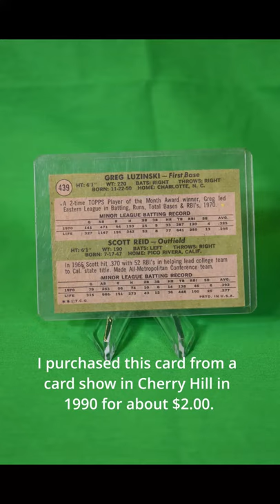Greg Luzinski Rookie Card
I am a very Casual collector of sports memorabilia, with an emphasis on the Philadelphia Phillies.  This is one of my favorite baseball cards, a 1971 Topps Rookie Card of Left Fielder Greg Luzinski.  Luzinski was one of my favorite Phillies growing up in the 1970s.